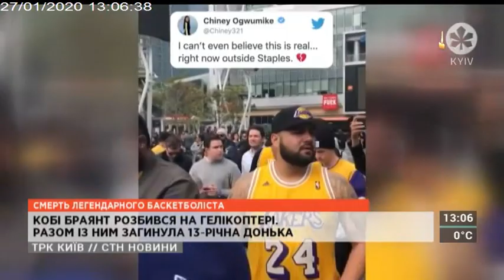Столичні телевізійні новини | 27.01.20 | ДЕНЬ ПАМ'ЯТІ ЖЕРТВ ГОЛОКОСТУ